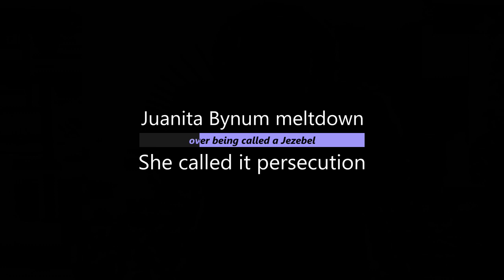Juanita Bynum meltdown over Jezebel comment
Juanita Bynum had a meltdown just because someone called her a Jezebel. Yet, she resembles Jezebel because she manipulates people to give money to get miracles which are free for the asking. She says God said, but Jesus never talked like that when He walked the earth, so someone is wrong and it is not God!